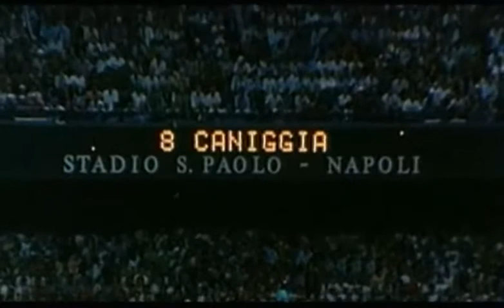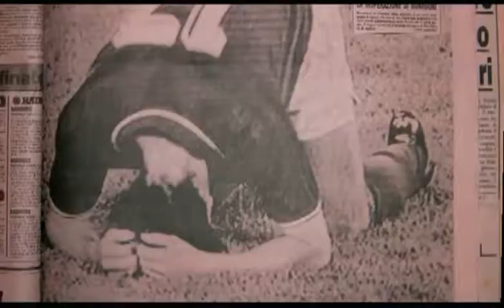Semifinal del Mundial 1990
Seguimos con videos de la Copa del Mundo
Esta vez un video mas largo
Apoyarlo